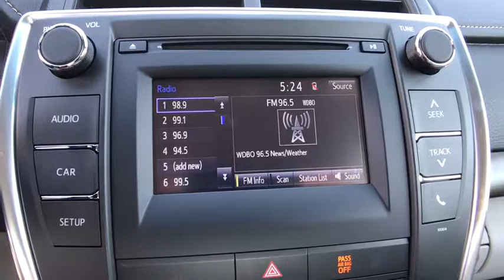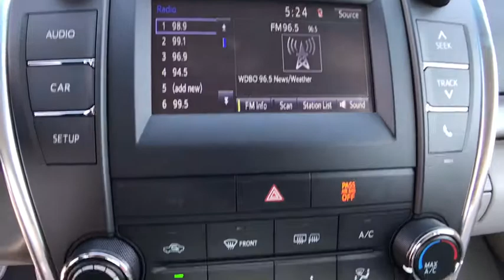2017 Toyota Camry Longwood, Orlando, Lake Mary, Sanford, Daytona Beach, FL RHU451072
Parks Toyota
1701 South Woodland Boulevard